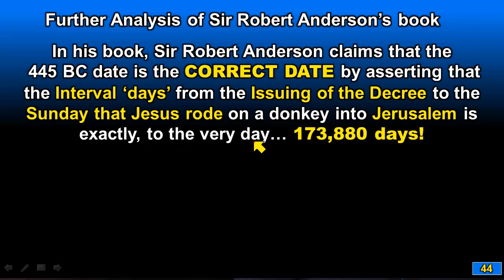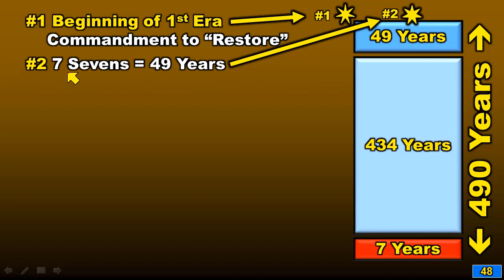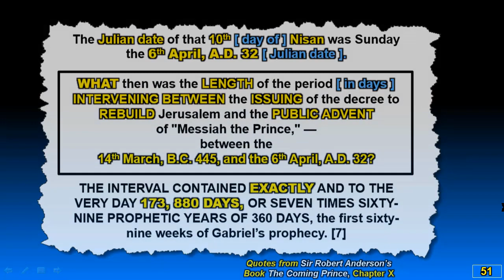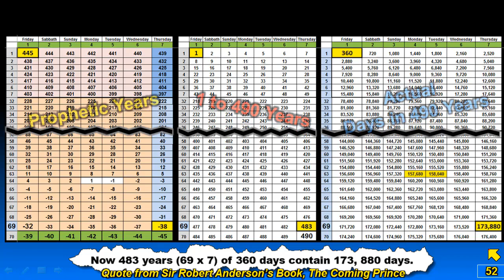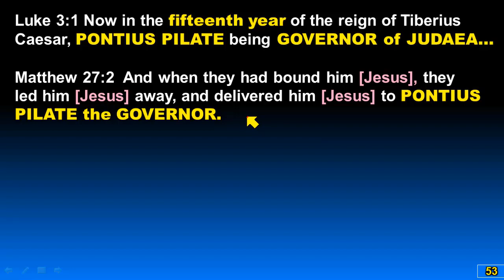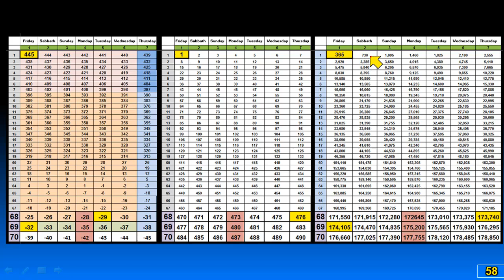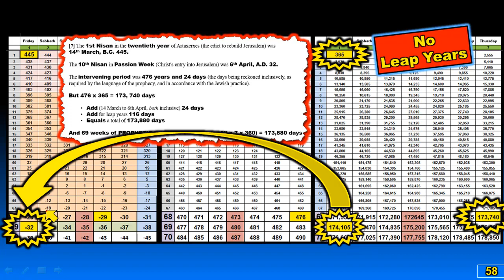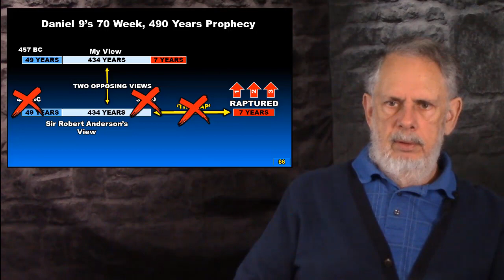Rapture Q and A Part 2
The ORIGINAL video series (links below) on the 490-year prophecy in Daniel chapter 9: was a result of several years of my Bible study. I have read many books and attended live presentations and viewed many online videos on this prophecy and found them all lacking. This NEW VIDEO SERIES on the starting date for the 70 Year Prophecy is a result of a VIEWER QUESTION. The NEW VIDEOS investigate the year “445 B.C.” as the possible starting date for the command to rebuild Jerusalem.
WARNING: THIS STUDY IS NOT FOR EVERYONE! IT IS QUITE DETAILED AND MAY REQUIRE YOU TO VIEW THEM SEVERAL TIMES TO FOLLOW EVERYTHING.
BUT… IF YOU HAVE AN INTEREST IN BIBLE PROPHECY, IF YOU EVER WONDERED WHY SOME CHRISTIANS BELIEVE IN A COMING 7 YEAR TRIBULATION, IF YOU WONDER ABOUT A SOON COMING RAPTURE OF THE CHURCH…
                                 …THEN THIS STUDY IS FOR YOU.